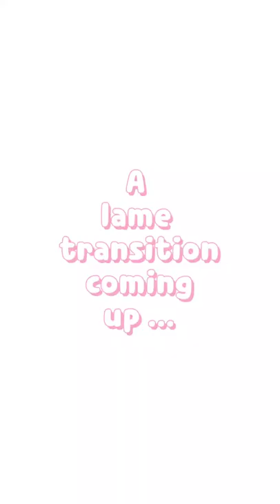Raksha Bandhan Vlog ♾️💖 Tanishka Isha Bhosale I